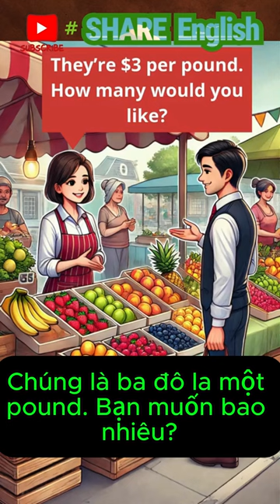1 phút nghe tiếng anh mỗi ngày - Buying Fresh Fruits in English sharespace s-mart98